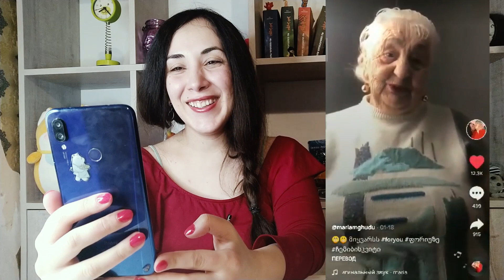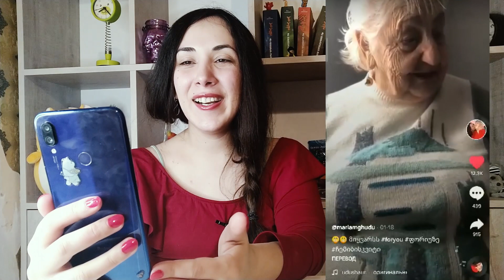Tik Tok რეაქცია 😍 ვნახულობ სხვის არჩეულ ვიდეოებს🥰 როგორც თქვენ გინდოდათ 🙂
ყველას მოგესალმებით🥰, მე ვარ ნინი და დღეს ჩვენ გვაქვს რეაქცია ვიდეოზე რომელიც მეც პირველად თქვენთან ერთად უნდა ვნახო 😍
თუ გინდა მეტი ასეთი ვიდეო დაალაიქე👍 და გამოიწერე არხი 💚✅